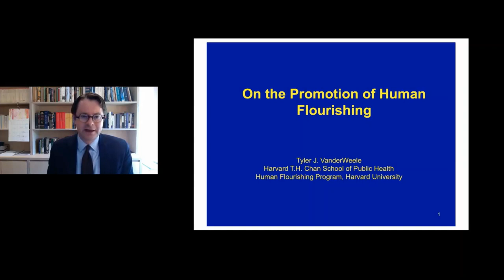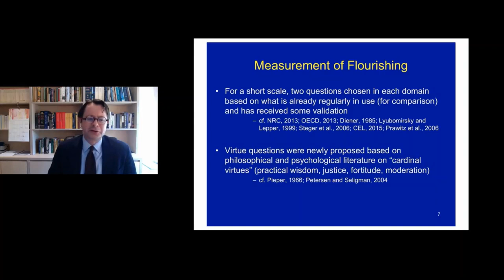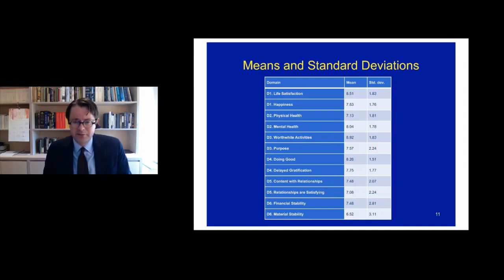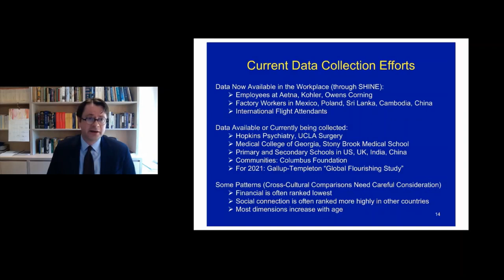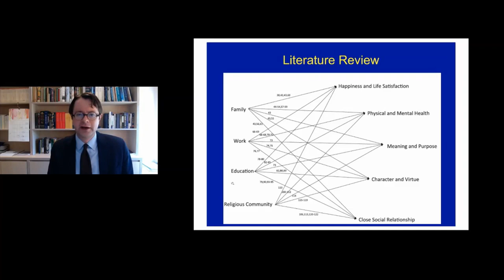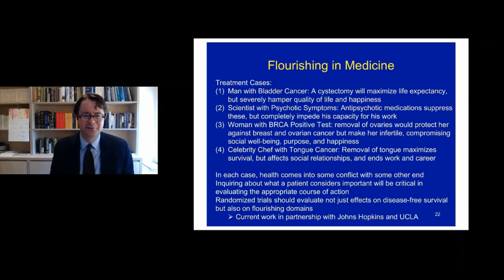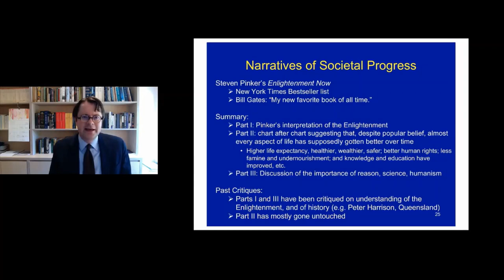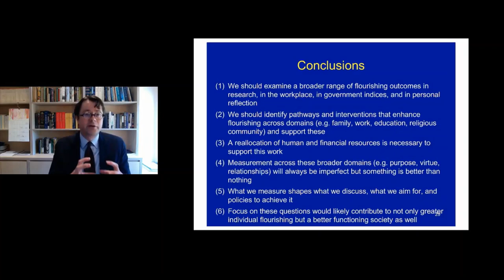2020 Barry Lecture: Tyler VanderWeele, 'On the Promotion of Human Flourishing'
Prof. Tyler J. VanderWeele (Epidemiology and Biostatistics, Harvard and Oxford) delivers the Canterbury Institute's 2020 Barry Lecture, 'On the Promotion of Human Flourishing'. In it, Prof. VanderWeele discusses the meaning of flourishing, aspects of well-being which we can measure, implications of such research on policy and medicine, and more. Along the way he challenges some common assumptions about what it is that really makes us happy, cutting through popular narratives and offering a compelling case for serious empirical inquiry into the grounds of human flourishing.

Introduced by Dr. Anne Makena, Senior Reader at the Canterbury Institute.